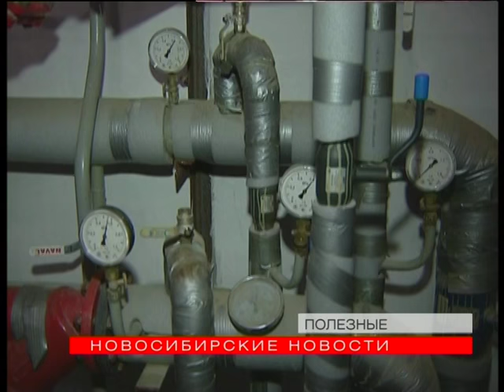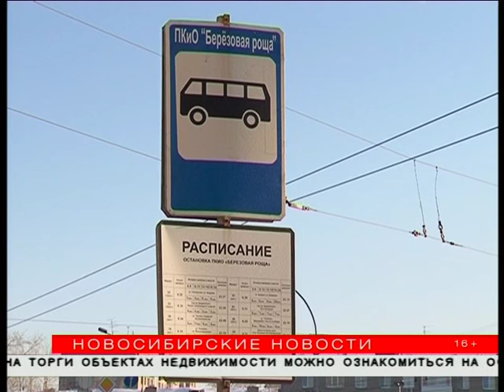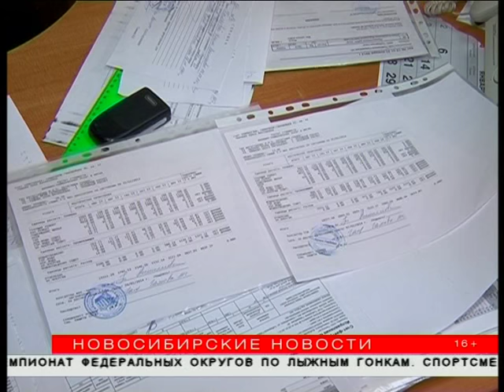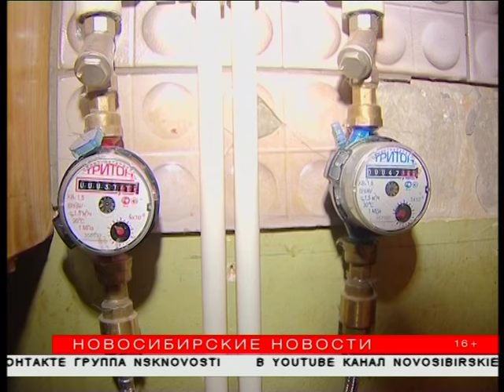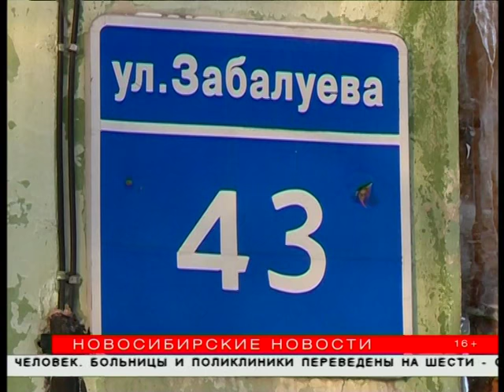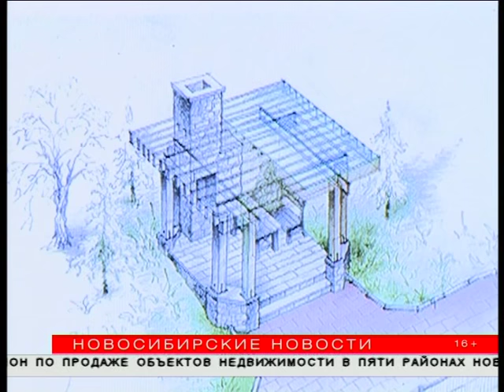"Новосибирские новости" от 01 февраля 2017 года